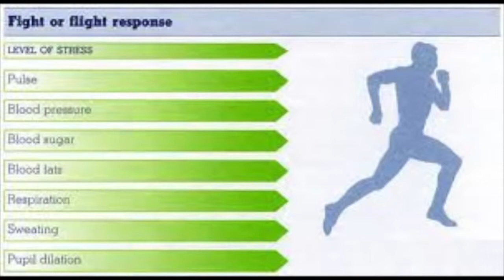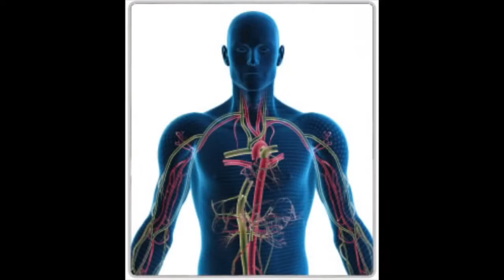Botvin 7th Anxiety 1